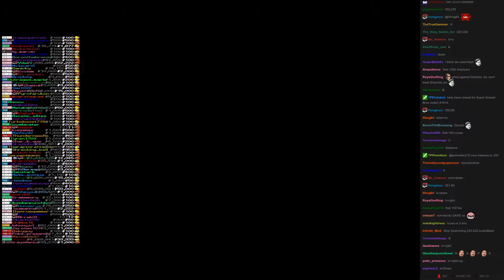Twitch Plays Super Smash Bros - Match #1816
[lucas, charizard, bowserjr, fox]. lucas won.